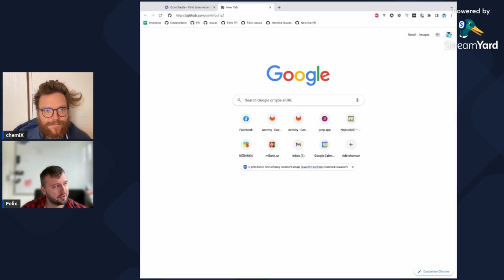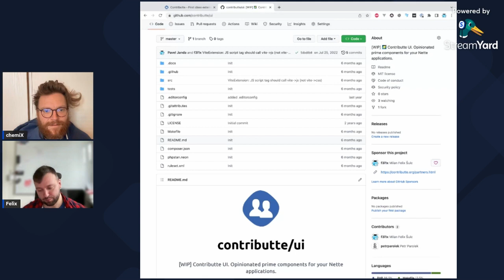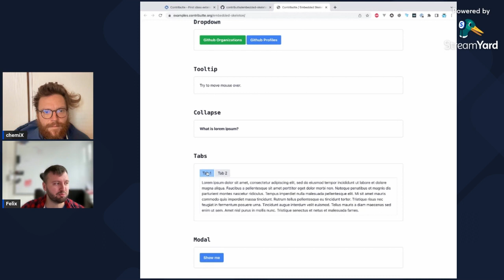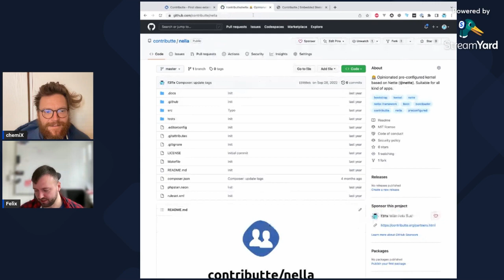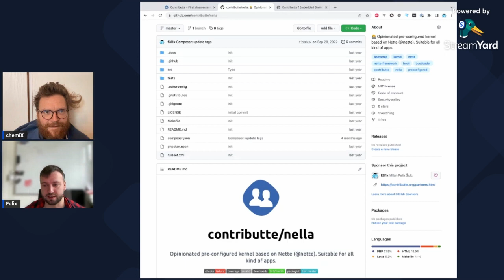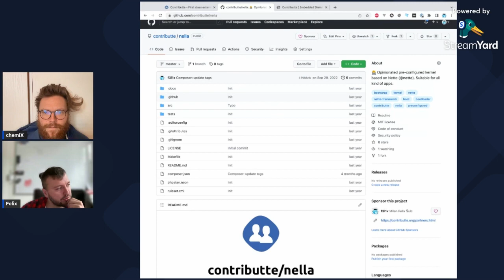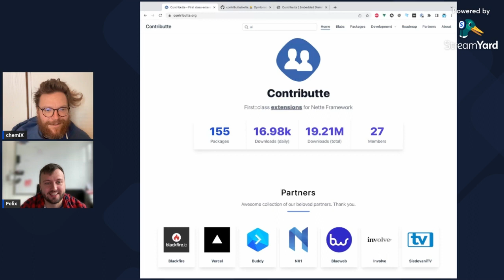s05e01: Milan Šulc a.k.a. F3l1x – Novinky v Contributte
Jaký byl rok 2022 pro komponenty v Contributte. Jaké novinky nás čekají a kam celá kolekce komponent směřuje.